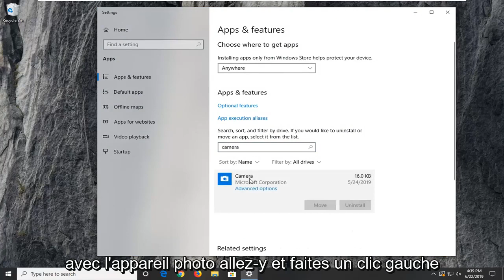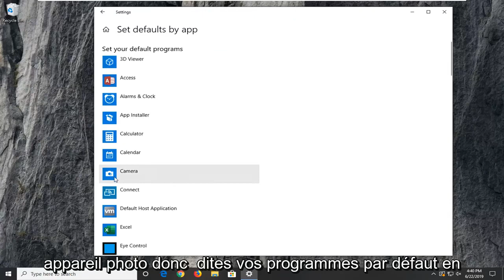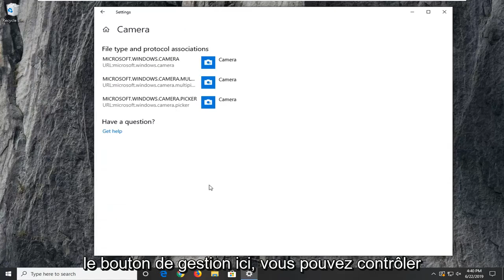Comment dépanner le code d'erreur de l'appareil photo 0xa00f4243 dans Windows 10/11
Code d'erreur de l'appareil photo 0xa00f4243 dans Windows 10 et Windows 11 FIX [Tutoriel]

Certains utilisateurs de Windows 10 signalent qu'ils reçoivent le code d'erreur 0xA00F4243 (0xC00D3704) lorsqu'ils tentent d'accéder à l'application Appareil photo. En règle générale, le code d'erreur s'affiche avec le message d'erreur suivant : "Fermez les autres applications. Il semble qu'une autre application utilise déjà un appareil photo. 0xA00F4243 (0xC00D3704) ». Dans la plupart des cas, ce problème semble se produire en continu et le message d'erreur pointe vers une autre application qui utilise déjà l'appareil photo. Le problème est signalé sur Windows 10 et Windows 8.1.

L'erreur de webcam 0xa00f4243 survient pour certains utilisateurs lorsqu'ils essaient d'utiliser leur webcam avec l'application Appareil photo de Windows 10. Le message d'erreur indique : "Fermez les autres applications... Il semble qu'une autre application utilise déjà l'appareil photo. Si vous en avez besoin, voici le code d'erreur 0xA00F4243. Par conséquent, les utilisateurs ne peuvent pas utiliser leurs webcams avec l'appareil photo. Voici quelques résolutions potentielles pour les utilisateurs qui ont besoin de corriger l'erreur 0xA00F424.

Nous avons étudié cette erreur particulière en examinant divers rapports d'utilisateurs et les stratégies de réparation couramment utilisées pour résoudre ce message d'erreur particulier. Il s'avère qu'il existe plusieurs coupables potentiels susceptibles de déclencher ce message d'erreur.

La corruption de fichiers déclenche l'erreur - Il s'avère que ce problème particulier peut également être causé par la corruption de fichiers ou un pilote incomplet qui limite les fonctionnalités de l'appareil photo. Si ce scénario s'applique, vous pouvez résoudre le problème en exécutant l'outil de dépannage du matériel et des périphériques ou en réinstallant le pilote de la caméra à l'aide du Gestionnaire de périphériques.

La caméra est désactivée via des frappes - Certaines configurations d'ordinateurs portables (en particulier les modèles Lenovo) incluront un raccourci physique qui vous permet de désactiver la caméra intégrée à l'aide du bouton FN. Dans ce cas, vous pouvez résoudre le problème en utilisant à nouveau le raccourci pour réactiver la caméra intégrée.

Mauvaise mise à jour de Windows – Une autre possibilité qui pourrait finir par déclencher cette erreur est une mauvaise mise à jour de Windows qui a fini par affecter la fonctionnalité de l'appareil photo. Dans ce cas, vous pourrez résoudre le problème en ajoutant une valeur de registre qui garantira que le pilote de la caméra est restauré à la configuration d'origine.

Le service de caméra est désactivé - Cette erreur particulière peut également se produire si le service utilisé par votre caméra est volontairement désactivé. Si c'est le cas, vous pouvez résoudre le problème en accédant à l'écran Services et en redémarrant de force le service.

Ce didacticiel s'appliquera aux ordinateurs, ordinateurs portables, ordinateurs de bureau et tablettes exécutant les systèmes d'exploitation Windows 8/8.1, Windows 10 et Windows 11 (famille, professionnel, entreprise, éducation) de tous les fabricants de matériel pris en charge, tels que Dell, HP, Acer, Asus, Toshiba, Lenovo et Samsung).